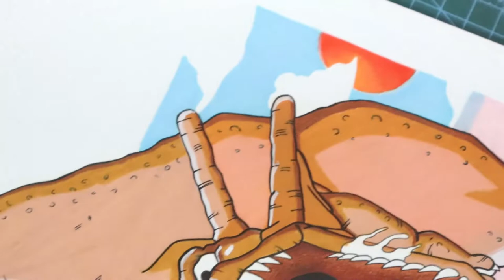COMO DIBUJAR A GOHAN Y DINOSAURIO | DRAGON BALL Z (TimeLapse)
MATERIALES
-Prismacolor Premier
-Hojas Toned Tan 118 g/m²
-Lápiz 0.5
-Borrador
-Regla
-Sacapuntas